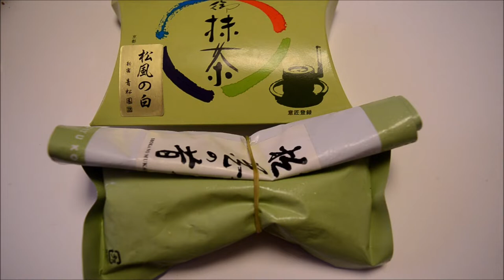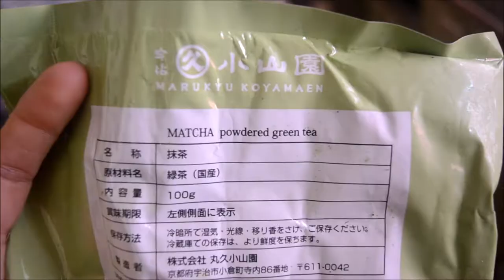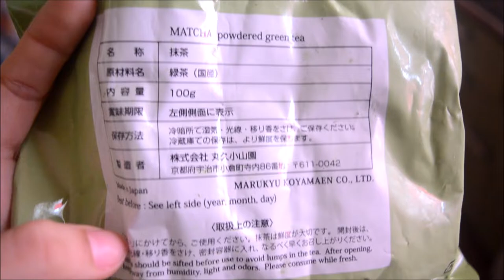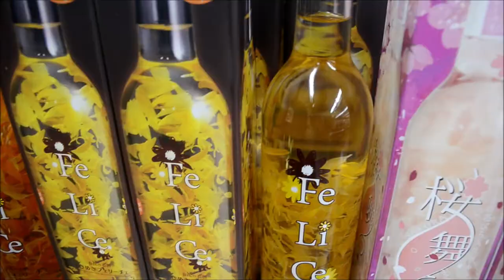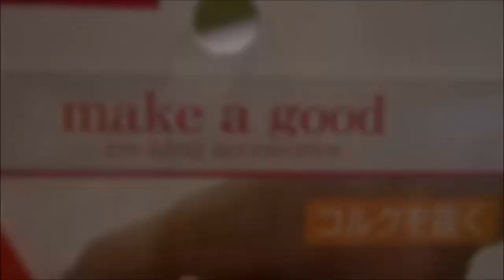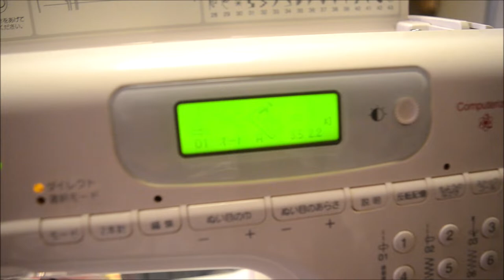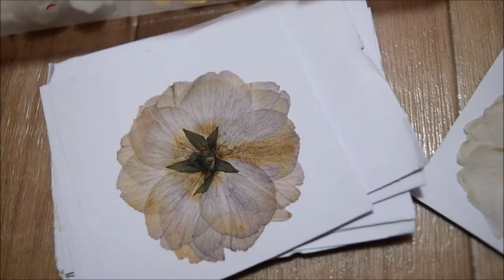Current Day in the Life #29 - Matcha, Work, Bike...Sewing Machine! ...and Wine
So I’m gonna be posting daily vlogs at 12 Japan time. Not sure how long I’m gonna keep it up, but with the whole weird situation the world is in, let’s do some at home vlogs! Now I'm working from home, so what's it like working in the midst of this? I'm back to (at-home) work for this week before we have Golden Week off. Today I matcha, work, bike, and experiment with my new sewing machine!

Gonna make the best of this weird confusing time and share it with you guys.